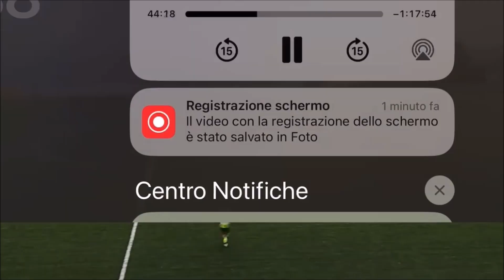Maxi Continente • Defensor Central • USD Lavello • Highlights